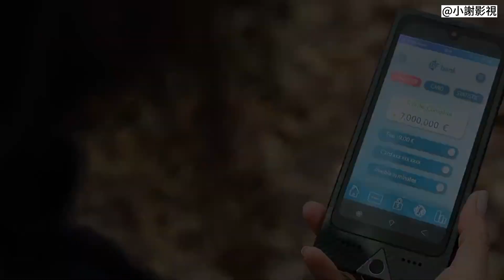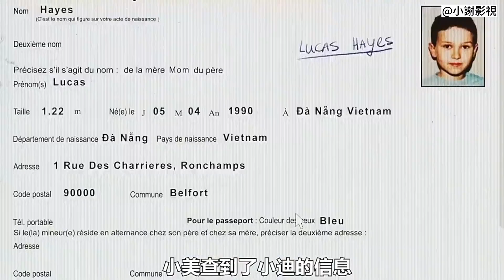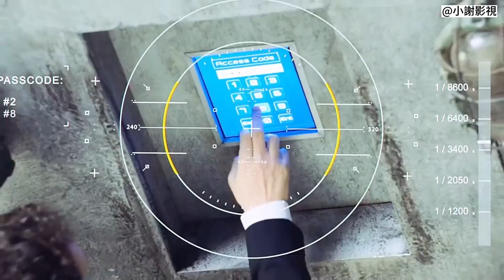李美琪2021最新動作片《門徒》一定不要小看女人，狠起來比男人還猛！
蝦皮購物
智能螢幕掛燈 無線遙控超直覺（Elesense E1129） 護眼神器